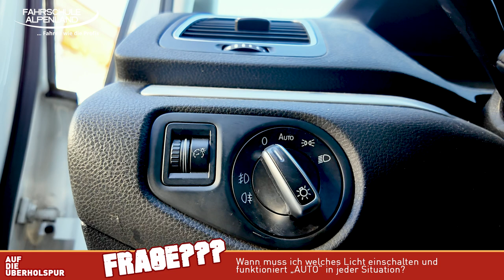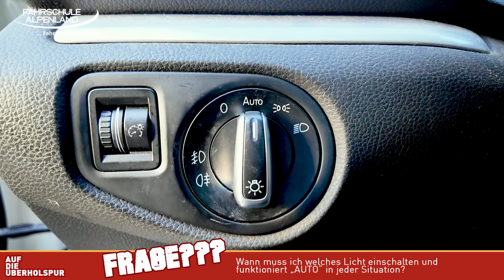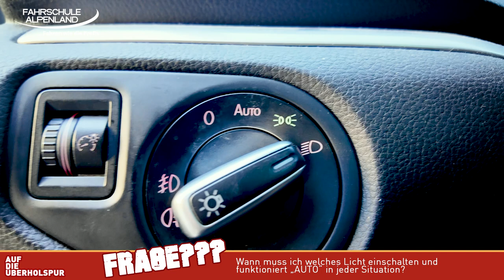LICHT ist nicht gleich LICHT und automatisch funktioniert auch nicht immer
Die Tage werden kürzer, Nebel in der Früh und am Abend. Welches Licht musst du bei deinem Auto einschalten. Falls du Fragen zum Lichtschalter bei deiner praktischen Führerscheinprüfung gestellt bekommst, solltest du die richtige Antwort parat haben. Der Prüfer könnte die Prüfung sonst negativ bewerten. Und ob mit der Stellung des Lichtschalters auf "AUTO" eh alles geregelt ist, zeigen wir die am Ende des Videos.

Womit machen wir diese Videos?